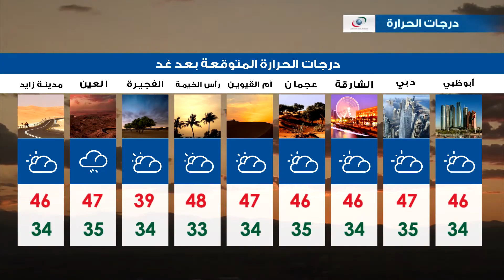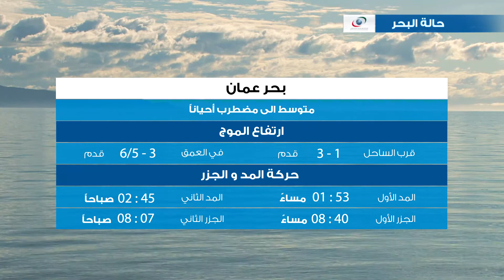النشرة الجوية ليوم السبت 29 يوليو 2017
النشرة الجوية وأحوال الطقس يوم السبت 29 يوليو 2017
النشرة الجوية

ونقدم لكم النشرة الجوية ليوم السبت 29 يوليو 2017